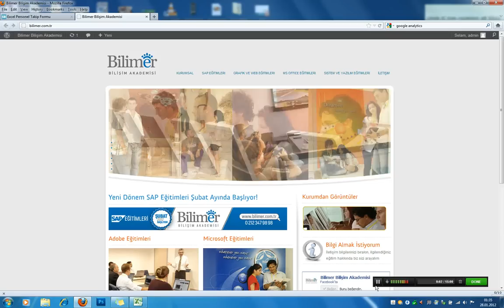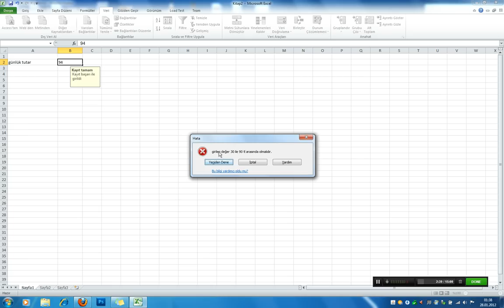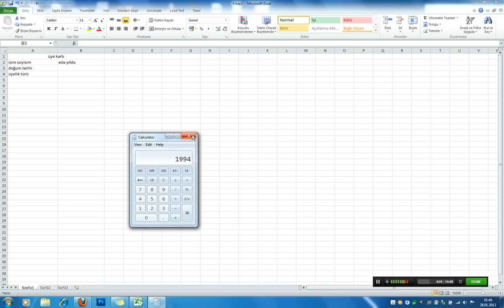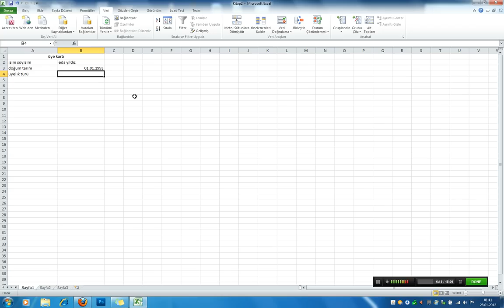Microsoft Excel Veri Doğrulama dersi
Microsoft Excelde Veri Doğrulama hakkında hazırladığımız video ders. Bu derste Excel hücrelerinde ki verileri kontrol edip, kullanıcının isteğimiz dışında içerik girmesini engellemeyi göreceğiz. özellikle excel finans alanında çalışanların izlemesi gereken derstir.